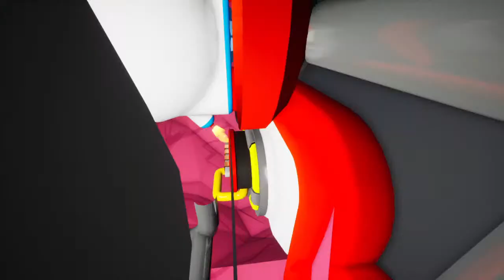Weekend Chill Stream: Astroneer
leave a comment to help me better myself as a creator I do read them :)

As usual thank you for all your support. i hope to see you watching future videos